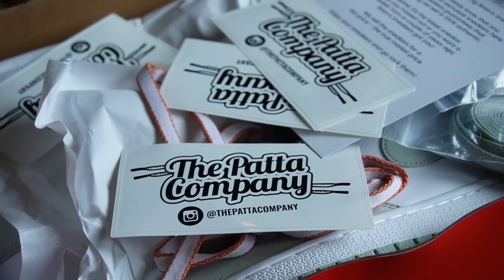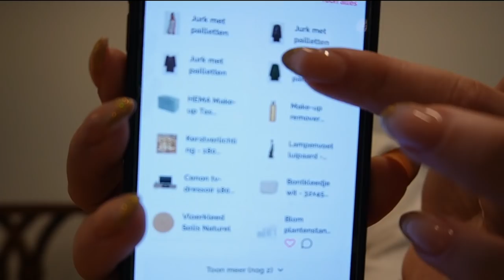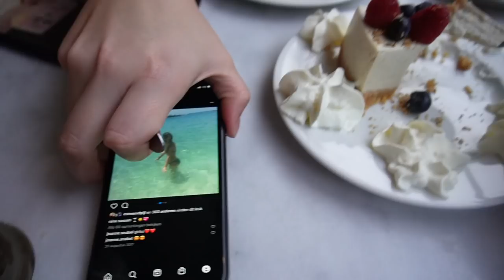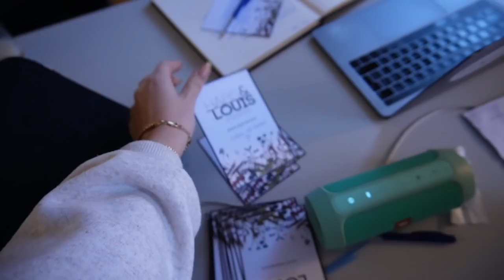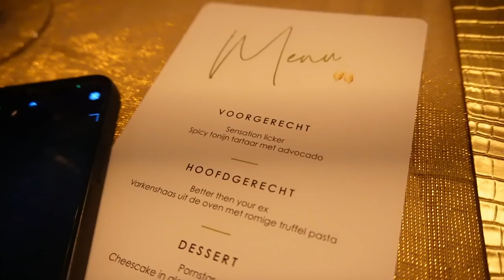KERSTDINNER MET ISABEL & BO🥂🎄 BOOZY BRUNCH 🥐 | Sara Verwoerd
Wat ontzettend geweldig jaar heb ik gehad, zoveel leuke dingen gedaan en meegemaakt en zoveel dankzij jullie💗 Ik vergeet nooit hoe dankbaar ik voor alles ben en wil daarom iets terug geven aan jullie.
Jij krijgt nu ook de kans om een te gek paar schoenen te winnen bij @thepattacompany 🔥
Wil jij dit winnen? Dit is het enigste wat je moet doen:

👉 Volg mij @saraverwoerd
👉 Volg mij @thepattacompany

👉 Laat in de comments weten waarom JIJ dit kerstkadootje verdiend 🎁
THAT’S IT!!

Alles wordt gecontroleerd en de winnaar wordt bekend gemaakt op 1 januari 🎆

SUCCES PEEPZ⚡️🔥

About me ッ
Naam: Sara Verwoerd
Leeftijid: 20
Camera: Canon G7X
Edit: Final Cut Pro X